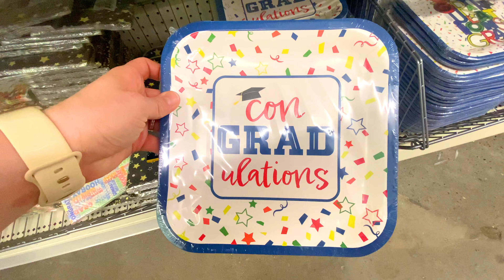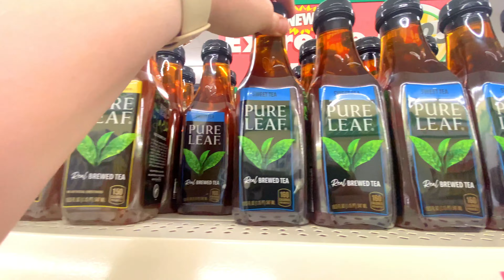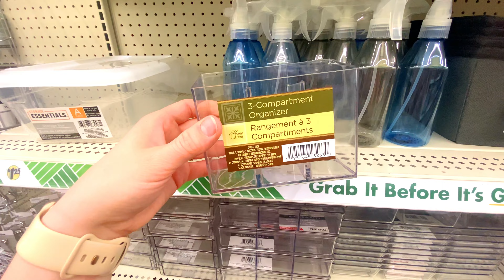New Dollar Tree Deals in MAY 2023 | Browse With ME | 4th of July items | Food Deals | Summer items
Dollar Tree Deals MAY 2023 | Browse With ME

I went to Dollar Tree to see what they had to offer for deals and cute decor and some seasonal items as well. Come along with me as I shop at one of my favorite places of all time. Dollar Tree!